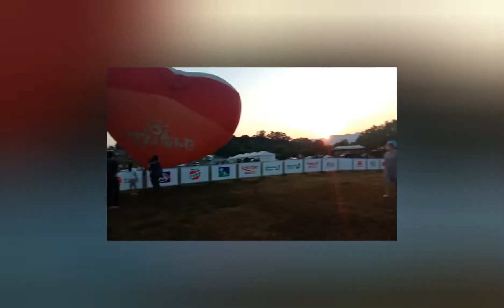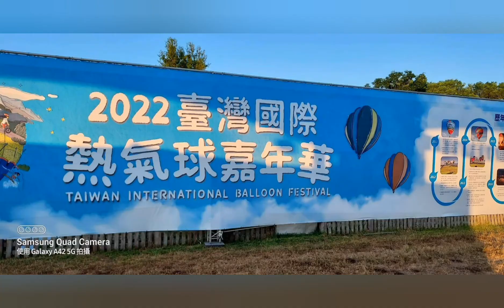THE MAKING OF BIG ❤ ( HOT AIR BALLOON )